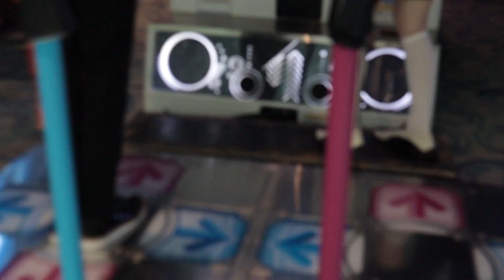Chainsaw Man Maid Themed Cosplay Photoshoot Vlog | Chaotic Cosplaying in Public at Mall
Check out the location we had this shoot in below, they were so kind letting us use the space. It's a wonderful group of artists that runs the place as well:

00:00 GRWM
01:49 Photoshoot Time
04:22 Ball Pit
05:30 Fall of Makima
06:32 Food & Arcade